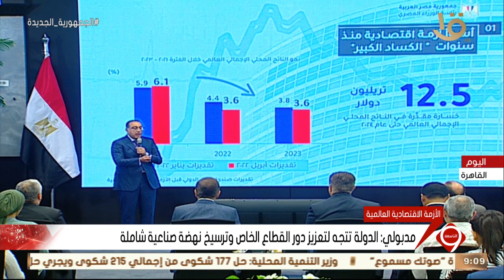نشرة التاسعة | مدبولي: الدولة تتجه لتعزيز دور القطاع الخاص وترسيخ نهضة صناعية شاملة